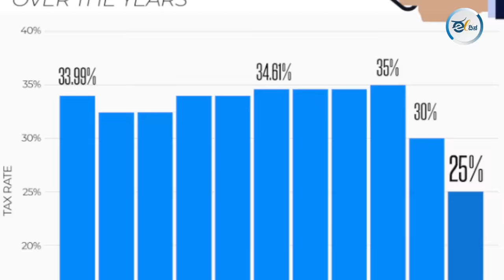ಮೋದಿ ಚೊಂಬು Vs ಅಕ್ಷಯಪಾತ್ರೆ: ದೇವೇಗೌಡರು ಹೇಳಿದ್ದೆಷ್ಟು ಸತ್ಯ?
ಮಕ್ಕಳು ಮೊಮ್ಮಕ್ಕಳಿಗೆ ಅಧಿಕಾರ, ಒಳ್ಳೆಯ ಅವಕಾಶ ಸಿಗಲಿ ಎಂಬ ಸ್ವಾರ್ಥದಿಂದ ಮಾಜಿ ಪ್ರಧಾನಿ ದೇವೇಗೌಡರು ಇಷ್ಟು ಕೆಳಮಟ್ಟಕ್ಕೆ ಇಳಿದದ್ದು ಸರಿಯಾ? ಅಯ್ಯೋ... ದೇವೇಗೌಡರು ಅಂತ ಕೆಲಸ ಏನ್‌ ಮಾಡುದ್ರು ಅಂತ ಯೋಚನೆ ಮಾಡ್ತಾ ಇದೀರಾ? ಅದೇನು ಅಂತ ತಿಳಿಯಲು ಈ ವಿಡಿಯೋ ನೋಡಿ ನಿಮ್ಮ ಅಭಿಪ್ರಾಯವನ್ನು ಕಮೆಂಟ್‌ ಮಾಡಿ ತಿಳಿಸಿ